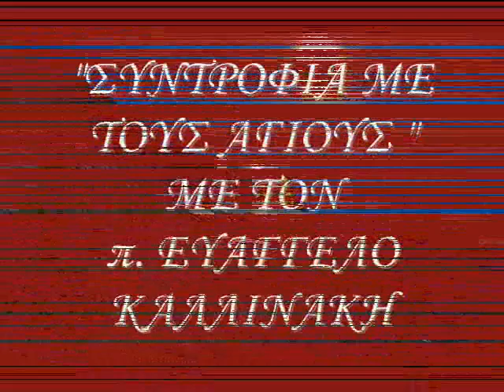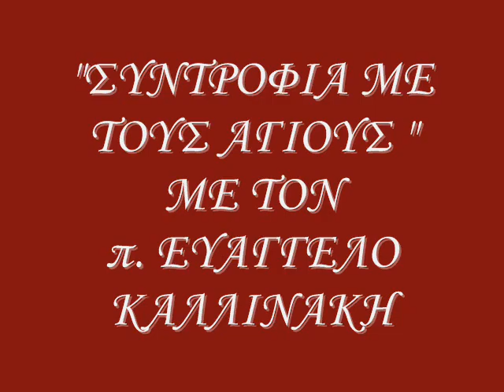7 7 "ΣΥΝΤΡΟΦΙΑ ΜΕ ΤΟΥΣ ΑΓΙΟΥΣ" 2014-2015